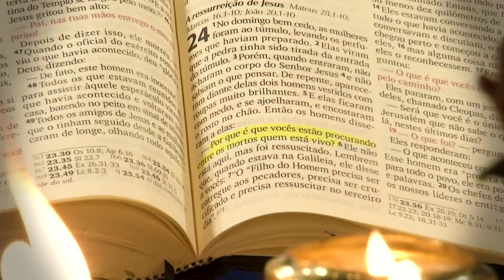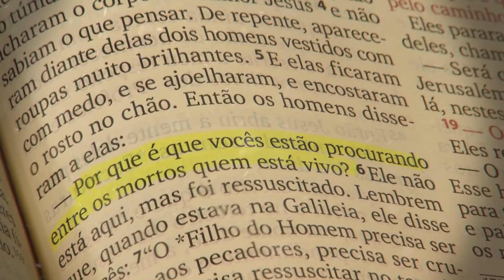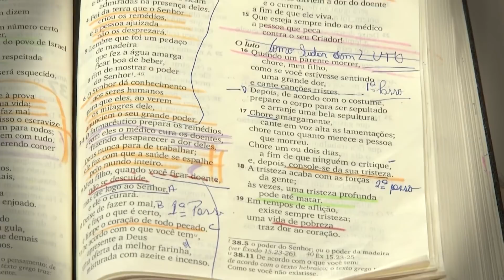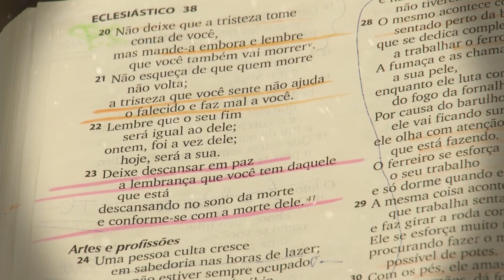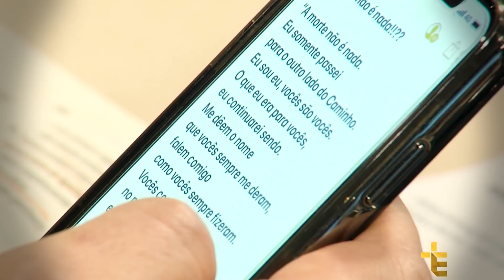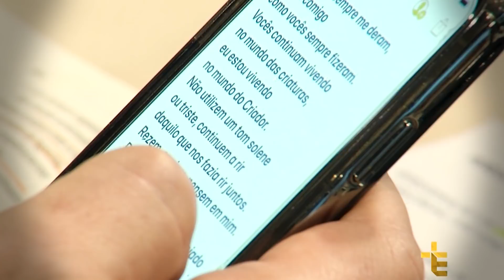A MORTE NÃO É NADA [CC]